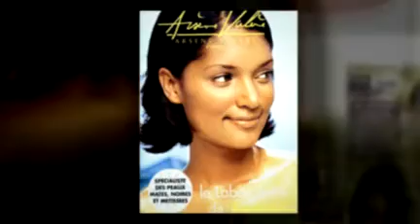Eclaircissante, eclaircissante, creme eclaircissante, soins eclaircissants, eclaircissant peau